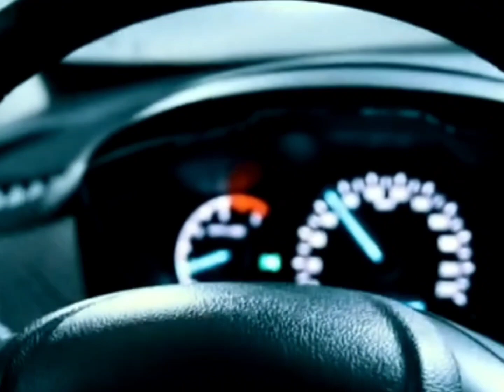Vamos até o Bairro Vera Cruz.